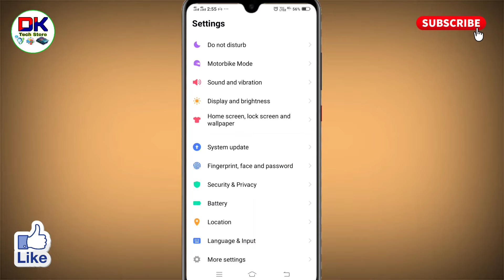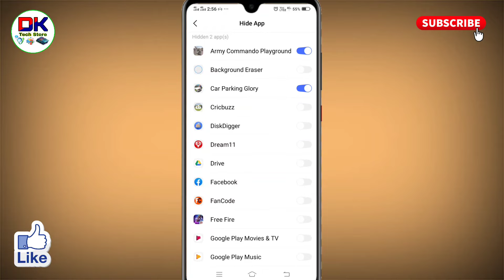How to hide game in vivo phone । vivo mobile me game hide kaise kare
अगर आप यह जानना चाहते है कि vivo mobile me game hide kaise kare जाते है तो इस विडियो को पूरा देखिये। इस विडियो में मैंने how to hide game in vivo phone के बारे में सरल तरीको में बताया है।